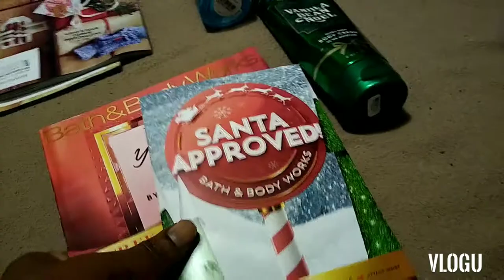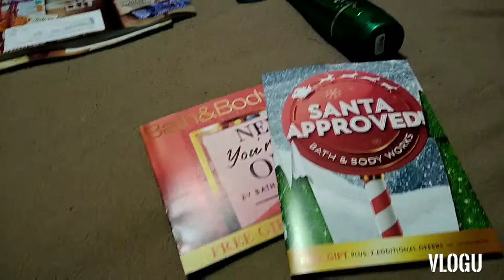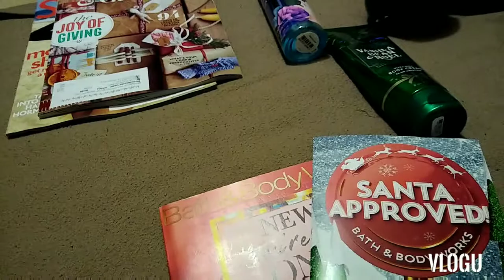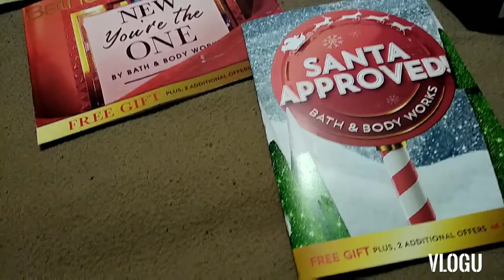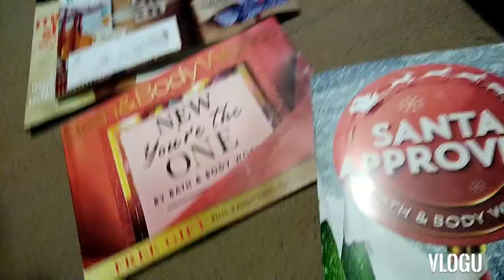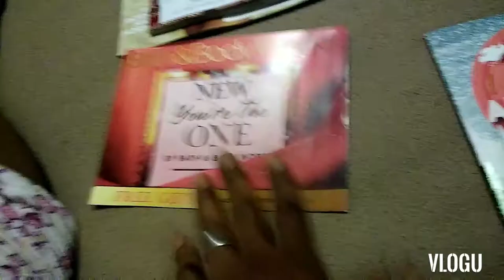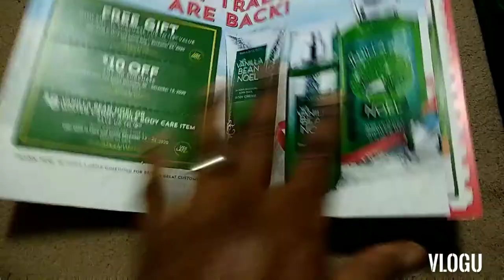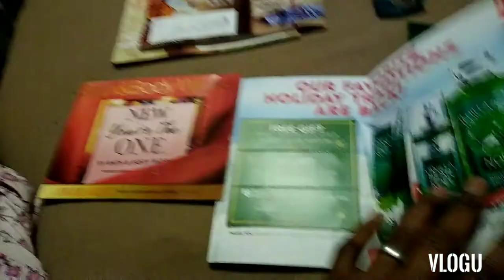BATH & BODY WORKS Santa's Workshop Coupons 2020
Hey everybody! I got some more coupons from BBW yesterday 😃  yàaayy... I need to figure out what I want to get with all of these coupons 🤔